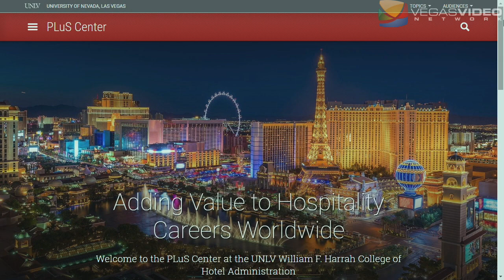Integrating Hospitality Within the UNLV School of Medicine - Inside Medicine #028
On today's episode of Inside Medicine, Doug is joined by Stowe Shoemaker PhD (Dean) and Priyanka Joshi PhD (Research Assistant Professor) of UNLV's William F. Harrah College of Hospitality. The school's  persopective of integrating hospitaility within UNLV's School of Medicine is unique among their peers.